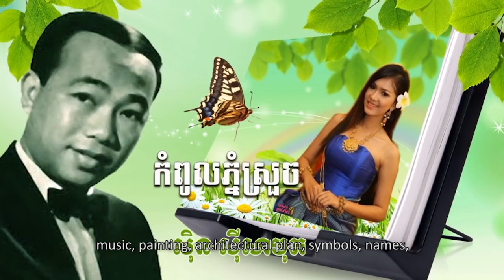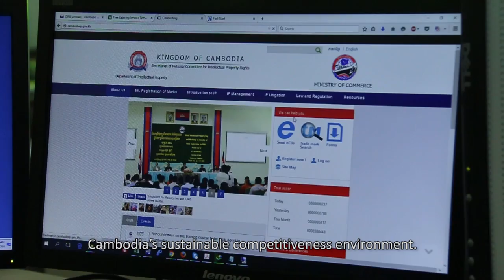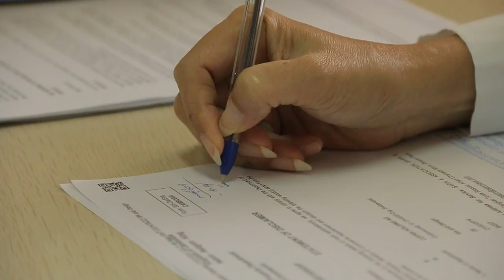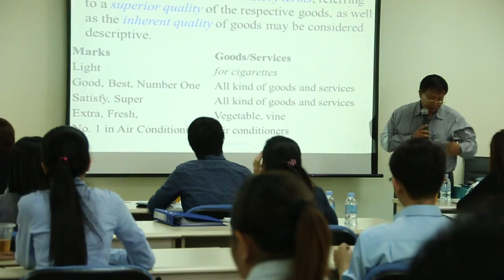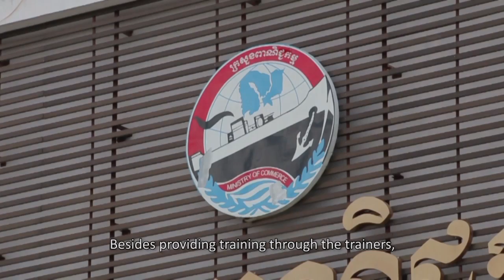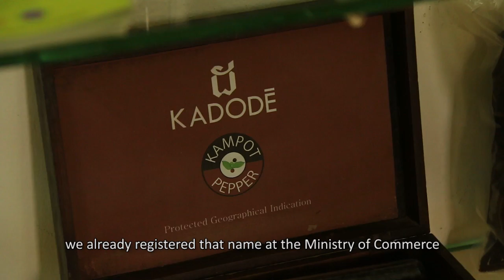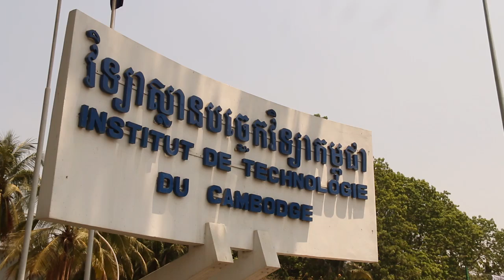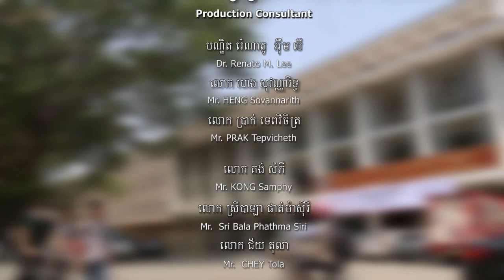Episode 4 - Enhanced IPR Training & Teaching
As an outcome of Cambodia's accession to the WTO, the Royal Government of Cambodia (RGC) identified in early 2004 an ambitious "Work Program"of trade-and business-related legal reforms to improve the competitive environment and bring those laws into WTO compliance. Many of the reforms adopted have had a major, positive impact on the business environment, giving rise in particular to both domestic and foreign investment in Cambodia and significant advances in the implementation and use of Intellectual Property Rights (IPR) protection.

The Ministry of Commerce with funding support from the Trade Development Support Program (TDSP) implemented the project called "Enhancing Intellectual Property (IP): Teaching and Training" whose objective is to prepare training modules and other course materials to impart a greater awareness about the issue of IPR in Cambodia. The IP manual and all training materials that were developedunder the project are now being used by lectures from 11 major universities, translating to an average of 2,000 students trained and informed every semester on IPR, copyright issues, and trademark since 2013.

This video will portray the importance of intellectual property for the inventors and the positive outcomes of a lecture series being provided at the local universities and other institutions.